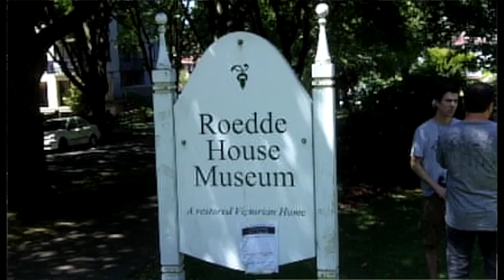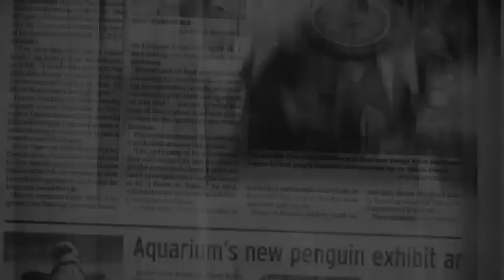Behind the Screens: Eadweard Muybridge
Director Kyle Rideout, actor Michael Eklund and producer Josh Epstein are busy working on the Vancouver set of indie film Eadweard Muybridge.